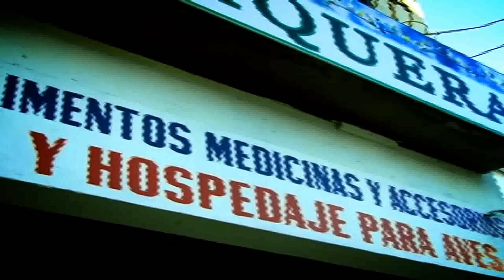El Hogar de los Pájaros - Código 21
Este es el hotel 5 estrellas que toda ave desearía visitar cuando sus dueños se van de vacaciones.

En este lugar se encargan de alimentarlos, mantenerlos limpios e incluso domesticar a aquellos que son un poco agresivos.